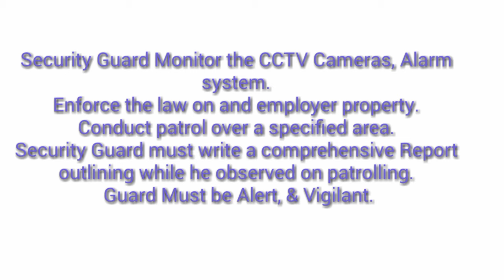What is Security.? & Security Guard duties.?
This Channel provides you Information and knowledge.